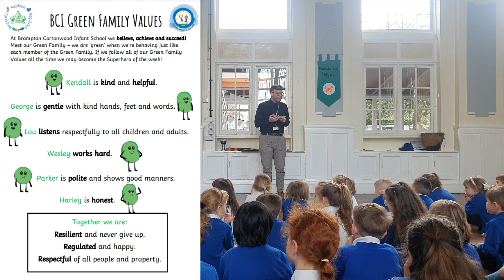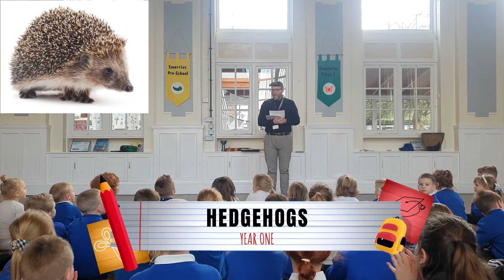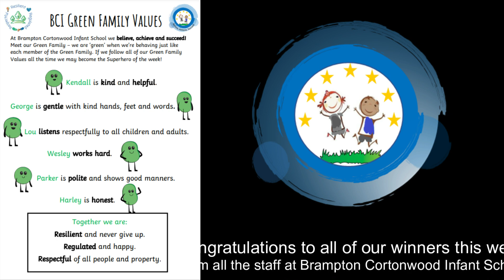Class Awards: 23rd February 2024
Class Awards: 23.2.24
Every Friday afternoon, the school comes together (F2-Y2) to celebrate the achievements of children that have gone 'above and beyond' during the week. Star of the Week is awarded to children who have worked especially hard throughout the week, producing excellent work in either one or multiple lessons for the whole week. Green Family Values Award is given for children that show our school values in abundance - whether that is for a particular act of kindness, or a week of proving they can uphold those standards.